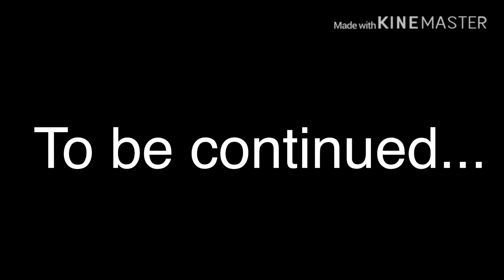The Secret Hero Episode Two | Different Lives, Different Experiences | READ DESCRIPTION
There are some triggers in this video:
•Child Abuse
•Mention of Locking Someone Up
•Mention of Suicide/Death
•Mention of Homophones

If you’re sensitive to these things, I’d suggest that you skip this episode.

Okay, so being honest, this episode was so much fun to make (aside from the triggers). I also know that it’s not much longer than the other episode, but it’s a step up and I, personally, think that it covered a lot about the main characters’ home lives. Stay chill and be unique!!